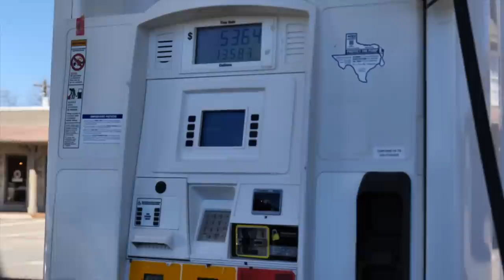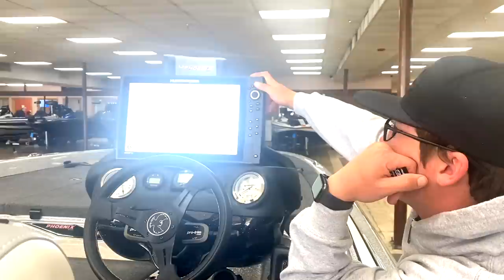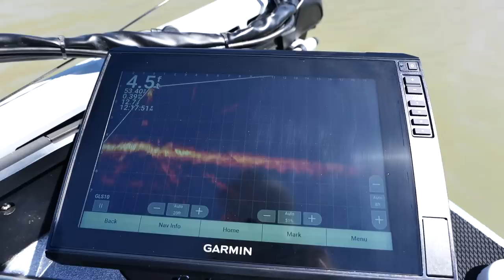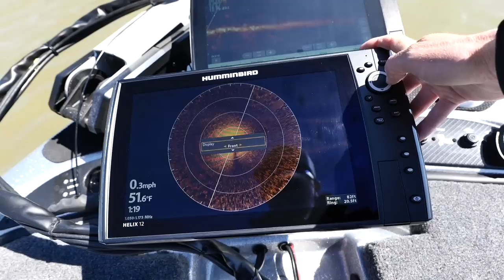FULLY LOADED Bass Boat Reveal! 360 & LiveScope Upgrades!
I'm unveiling my 2022 bass boat from that is loaded with the latest from Garmin Livescope, Humminbird 360 and mega imaging, raptors, power pole charge and more! I'm pumped to have these new upgrades and hit this fishing season the the NEW silver bullet!

Thank You FUN N SUN for gearing me up!